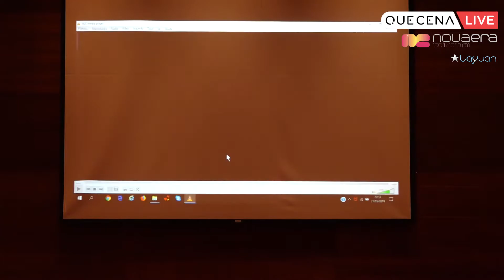Stand Up Sessions Bino e Chico - Barcelos